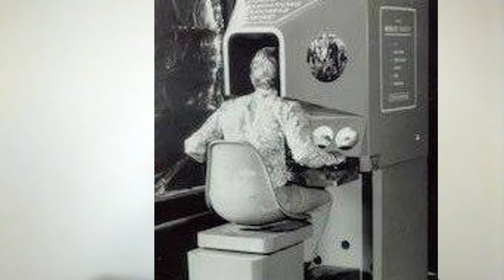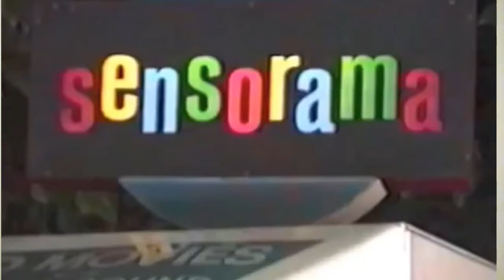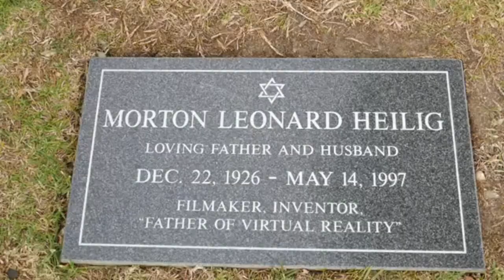SENSORAMA the FIRST Virtual Reality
All sources cited in the video